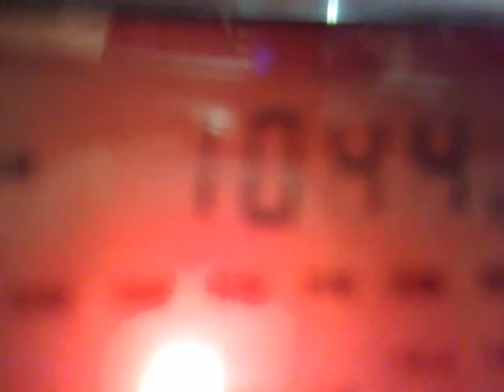131020138429 1 kW stations on MW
1233 kHz, 21:48 UTC - Dechovka, Libeznice, Czechia.
1044 kHz, 21:52 UTC - Ukr. Radio 1, Verkhovyna.